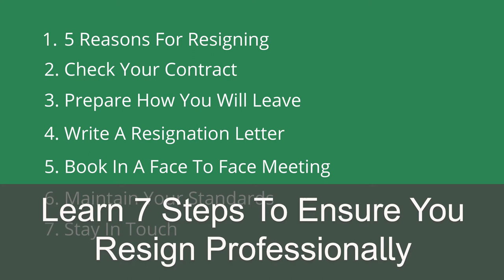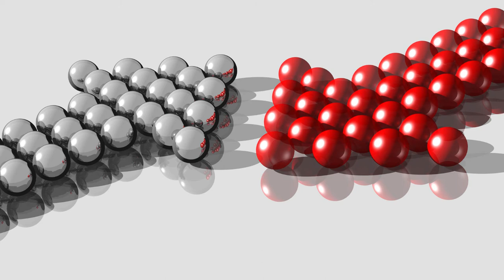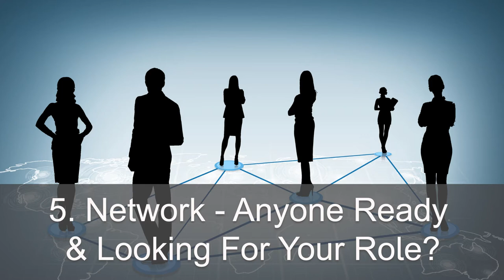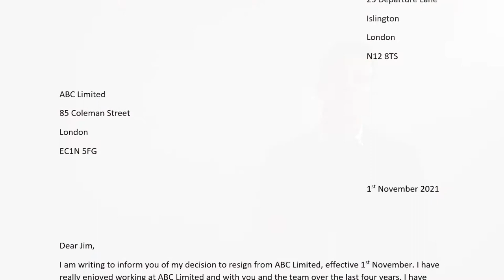How To Resign From A Job Professionally - For Great References & Future Job Opportunities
How to resign from a job professionally so that you keep your manager onside, get a good reference and keep open future job opportunities through your manager and colleagues is what I cover.

When you have decided to resign from a job, you want to leave as quickly as possible and start your new role. Running out the door is even more appealing when you don’t get on with your manager or some of your team.

As hard as it can be, leaving well is much more important than leaving quickly. The better and quicker you hand over your work, then the quicker you leave in practice. When thinking about how to resign from a job, think about how you can help your manager easily reassign the work you do. This is very much in your interests.

When planning how to quit your job professionally, make sure you use one of the 5 generally accepted reasons for resigning from a job. This will avoid anger or resentment towards you which will make your life easier now and going forward.

The next step in how to resign is to check your contract to make sure you understand the notice period you need to give and anything else required of you.

Next in how to resign from a job gracefully, start preparing for how you are going to leave. Go through the projects you are working on and plan out what needs to be handed over and to who.

Next when preparing how to resign from a job, write your resignation letter. I have included an example letter which should be short, concise, and positive.

How to resign from a job in person – the best way to resign – requires you to book in a meeting in private with your manager. Don’t tell others before speaking to your manager. Help your manager as much as possible so they have confidence that you leaving won’t be a problem.

Maintain your work standards and output during your notice period. Doing this will make it a lot more likely you will be released early.

And finally, stay in touch with work colleagues and your manager.  The majority of roles are not advertised and networking is a good way to access these hidden job opportunities.

00:00 Intro
01:29 5 Reasons For Resigning
02:31 Check Your Contract
03:35 Prepare How You Will Leave
04:48 Write a Resignation Letter
05:43 Book in a Face to Face Meeting
07:08 Maintain Your Standards
08:12 Stay in Touch
08.30 In Summary

If you have any questions, please leave them in the comments below and I will reply.